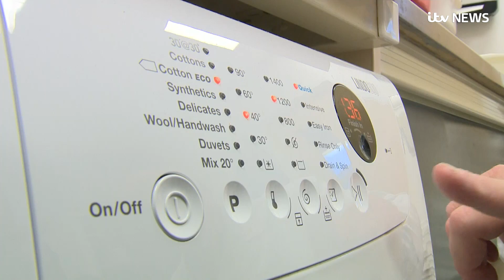Fast fashion 'harming our seas' | ITV News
Fabric fragments shed from cheap, disposable clothes, often during washing, are clogging the seas around Britain, scientists have warned.

The tiny microfibres may not be visible to the naked eye, but they are having a big impact on marine pollution.

Marine biologists have set up special nets designed to collect the half a million tonnes of textile fibres found in British waters every year to monitor the impact.

And now MPs are getting involved.